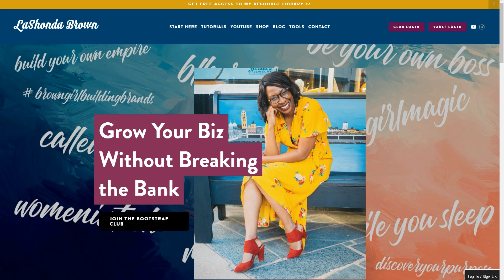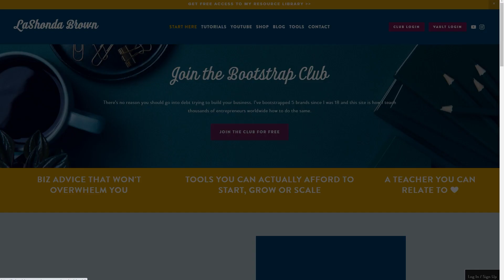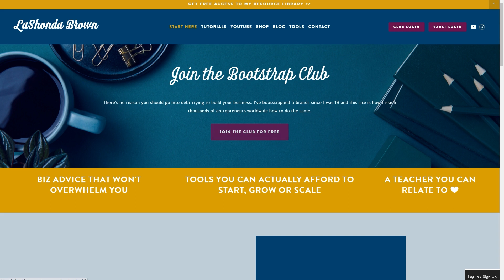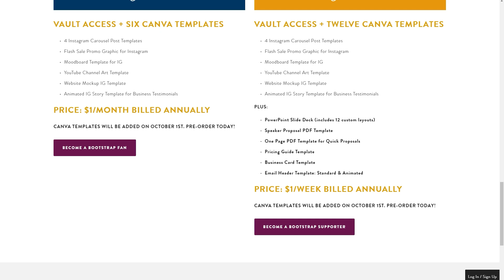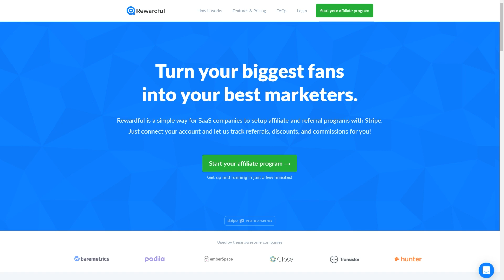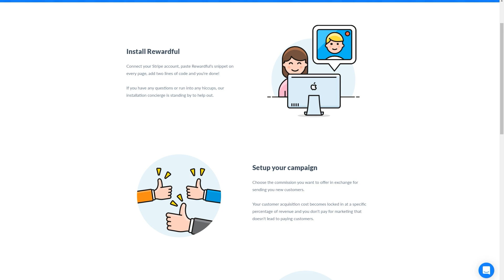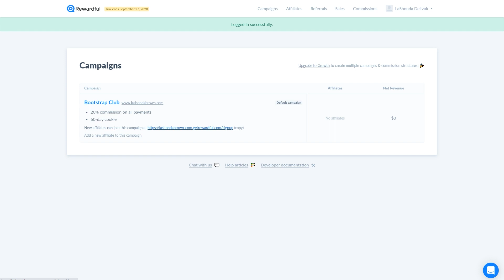Bootstrapping My Own Referral Program with Rewardful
Don't have a Canva account? Setup up an account using to snag your FREE 45 Day Canva Pro Trial

⬇ Free Quiz to Help You Reduce Stress & Reclaim Your Time
Your best work is never going to stem from a place of exhaustion or overwhelm. Take this five-minute quiz to discover your PRODUCTIVITY PERSONA. You don’t change who you are to become more productive. You just need to match the right method to your current season in life. Let’s work together to help you start reducing stress and reclaiming your time.

🎬 Would you like to start generating passive income like me with a Youtube channel? Sign up for a YouTube coaching session

See the "About" section on my youtube channel for my emails.

My name is LaShonda. I'm a Top-Level Squarespace Designer, Canva Certified Creative and Flodesk Educator. It's my desire to be the mentor I always wanted and this channel is how I get that done.

Links in the description are typically affiliate links that let you help support the channel at no extra cost.for FREE to get 27 FREE African American Stock Photos PLUS Instant Access to checklists, cheat sheets & PDF resources for entrepreneurs. Create your account today!

{MY TOP 5 BOOTSTRAP TOOLS}
*FLODESK is my current email marketing provider. SAVE 50% on Flodesk (only $19/month) + FREE 30 DAY TRIAL with my

*HONEYBOOK helps creative entrepreneurs and freelancers book more clients, manage projects and get paid—all in one place.

*MEMBERSPACE is the plugin I use to turn my Squarespace into a membership site to run the Bootstrap Club.

*SMARTMOCKUPS is my go-to for website mockup images and FB ad graphics of digital products.

*CANVA is my favorite tool to DIY my graphics. I have tons of videos on this channel to show you how to use its features. to snag your FREE 45 Day Canva Pro Trial